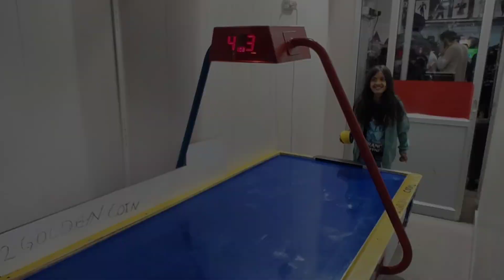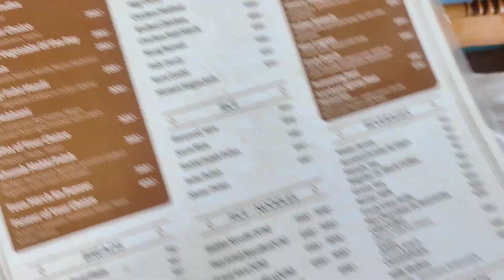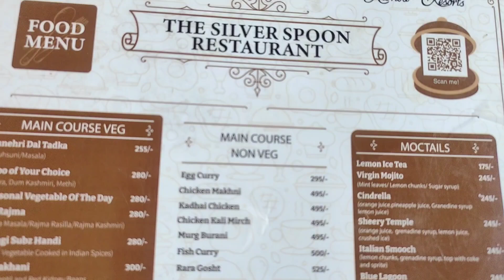NAINITAL Bhimtal Weekend Trip April 2024 | What not to Miss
Join us on an enchanting journey to Nainital in April 2024! Immerse yourself in the serene beauty of this Himalayan town, nestled amidst picturesque mountains and pristine lakes. From boating on Naini Lake to exploring the vibrant markets and savoring delicious local cuisine, our adventure captures the essence of this charming hill station. Don't miss this opportunity to experience the magic of Nainital in springtime!